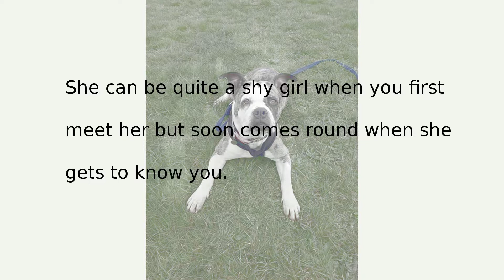Ruby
2 year old Alapaha Blue Blood Bulldog.